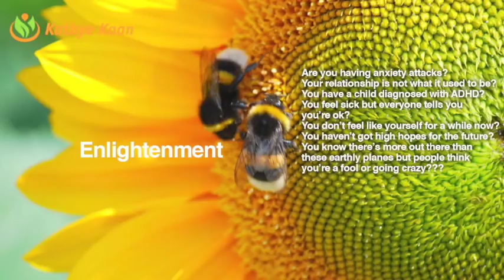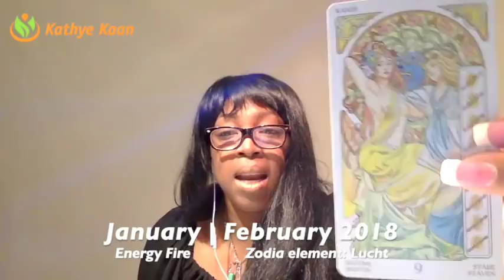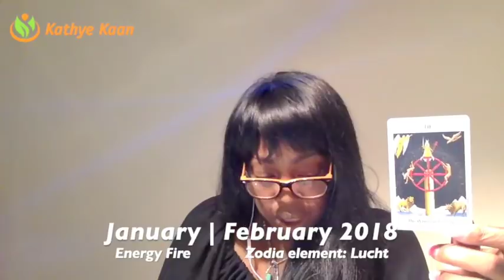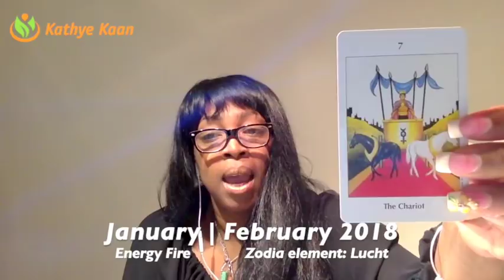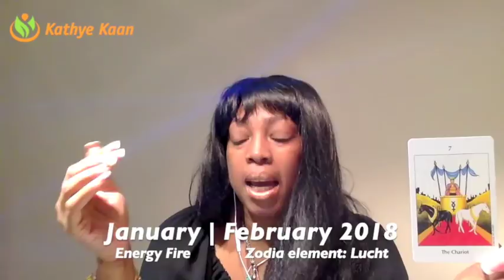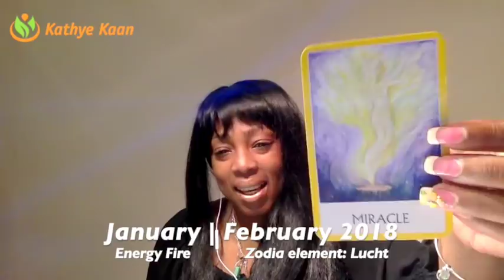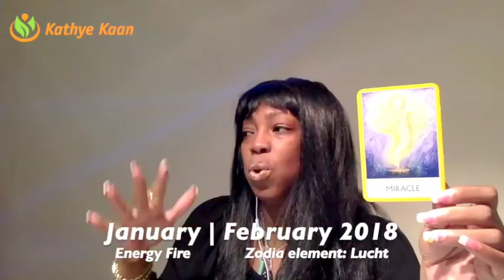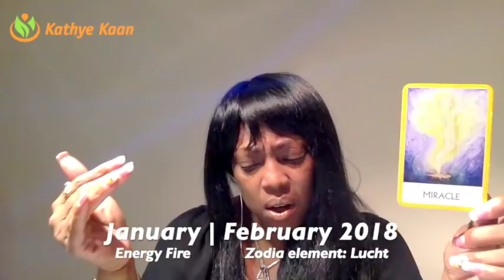SCORPIO Weekly Reading Tarot Psychic Horoscope | Week 05 | 29 JANUARY - 4 FEBRUARY